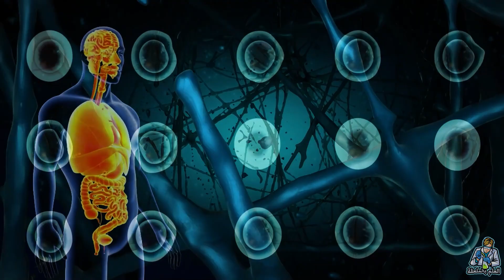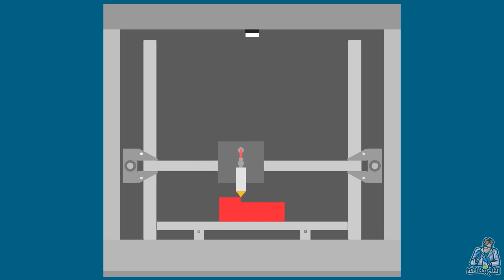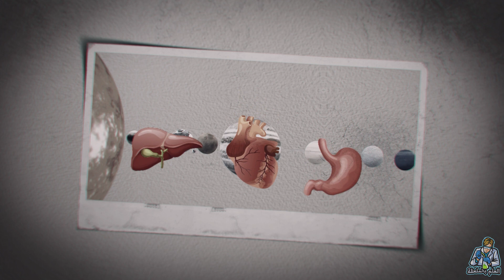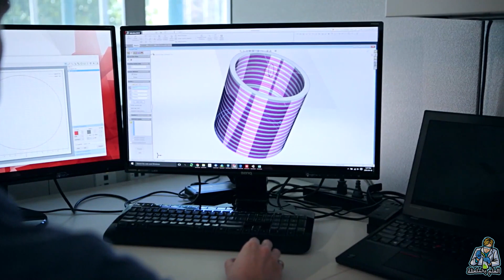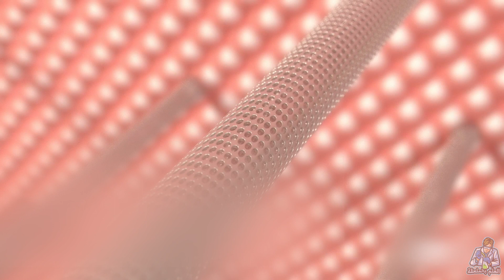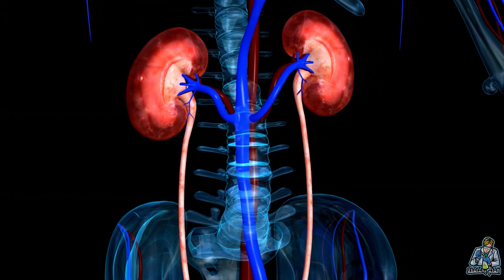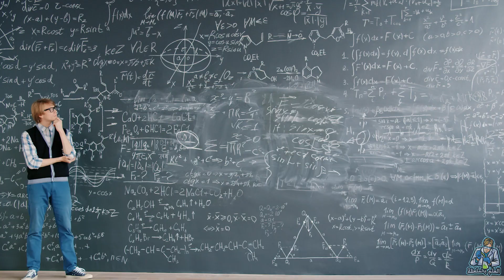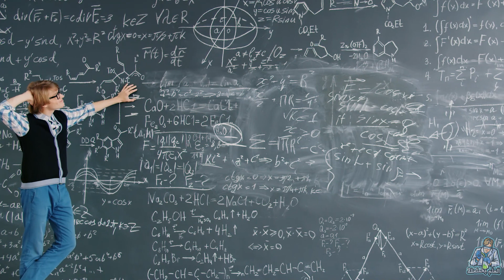ليه العلماء بينتجوا الأعضاء البشرية في الفضاء في محطة الفضاء الدولية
سكريبت الكاتب المبدع: إسلام عبدالله

Thanks!!